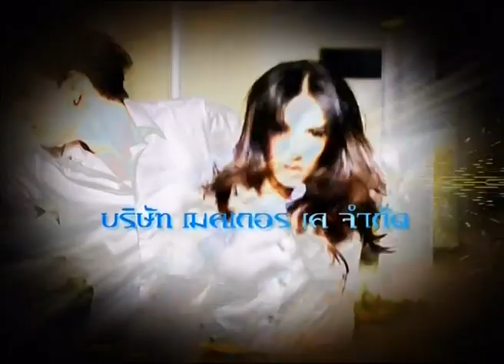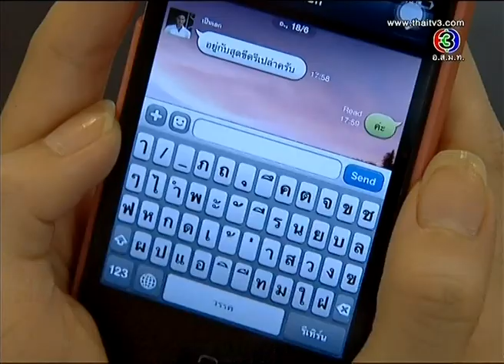คู่ปรับสลับร่าง ตอนที่ 6 (31 มีนาคม 2557)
ออกอากาศทุกวันจันทร์-ศุกร์ 18.30น. ช่อง 3